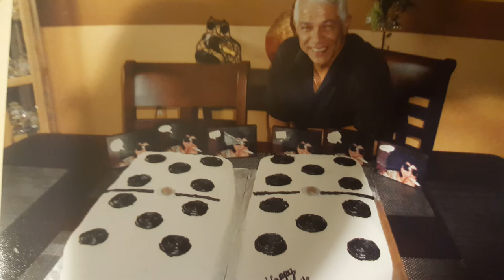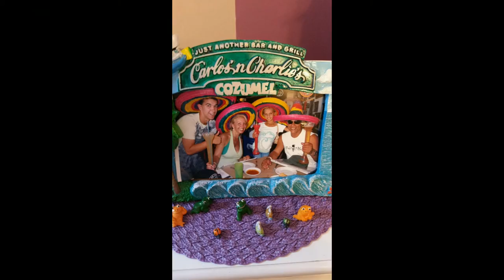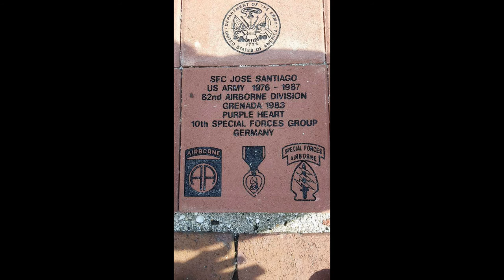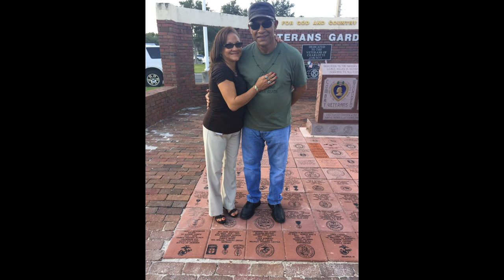Jose Santiago Funeral Slideshow